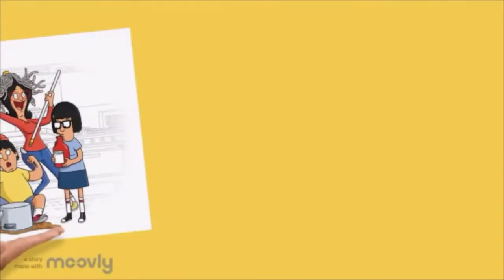Bobby's Burgers Episode 5 Ethical Dilemma (The risk-takers)